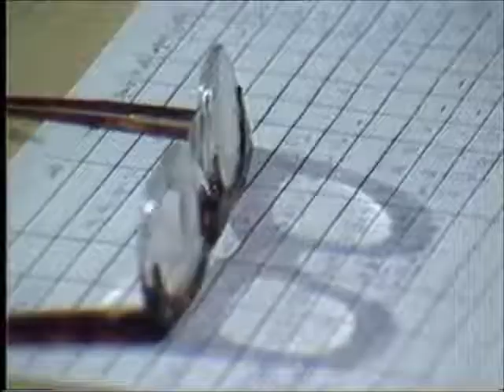חברת נוער שקמה, 1986 - Shikma Youth Group